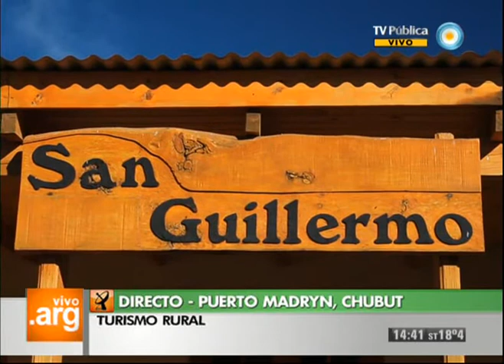Vivo en Arg - Chubut - Puerto Madryn - Turismo rural - 24-05-13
Seguimos recorriendo Puerto Madryn, desde la Avenida Alte. Guillermo Brown, en la Provincia de Chubut, para conocer cómo se fue desarrollando el crecimiento de la ciudad en los últimos años. Conocemos las actividades de turismo rural.